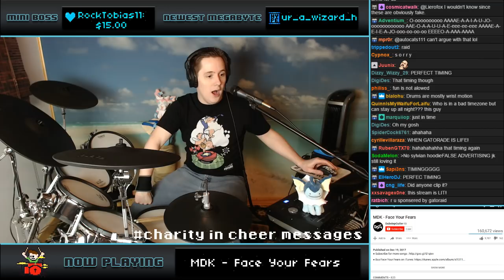Doki Doki Sayori - Sayonara [MIRAIE REMIX] (Blind Drum Cover) -- The8BitDrummer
The last Doki Doki Literature Club cover! Another Miraie song, this time it's DOKI DOKI SAYORI, Sayonara!

I stream live every Monday, Tuesday, Friday and Saturday at 4.30PM US/Eastern Come hang out!